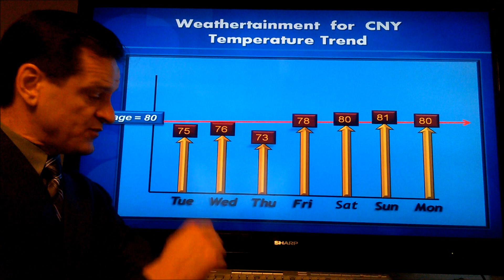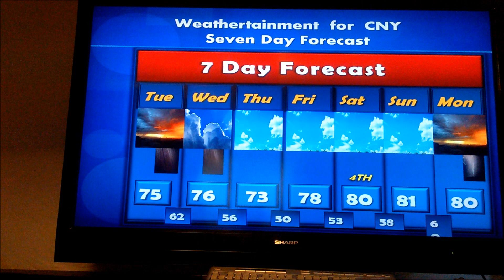7 Day Forecast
Your 7 day forecast...everything you've always wanted, and more! Most accurate, educational, and I leave you with a smile. Or more than just one :)